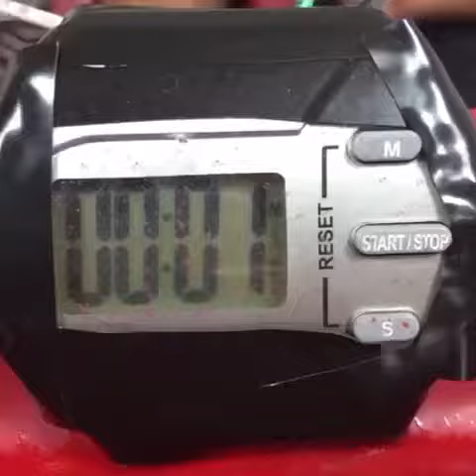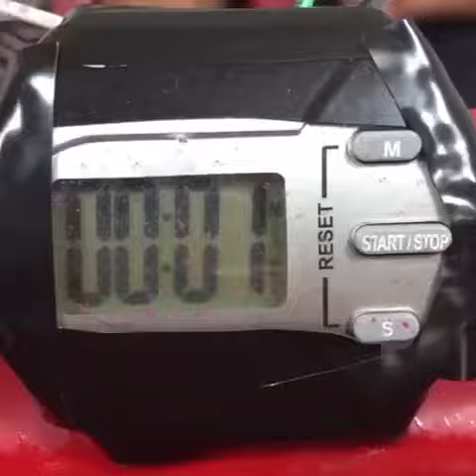DraftKings is the BOMB. Get it?